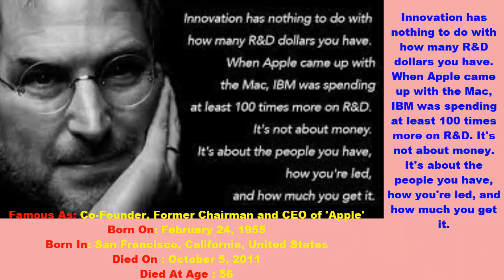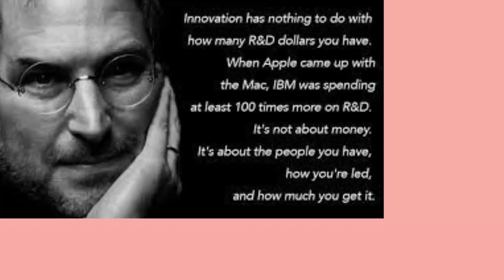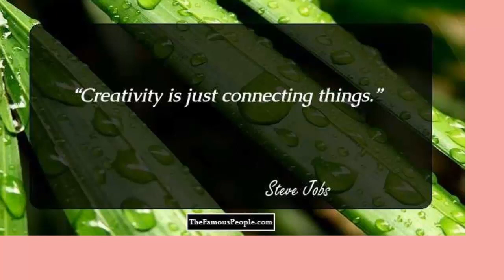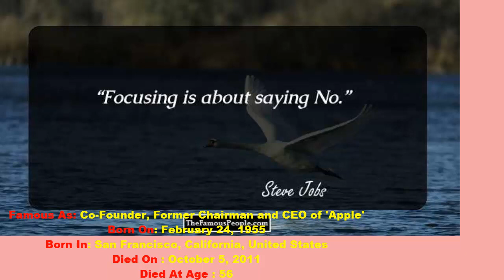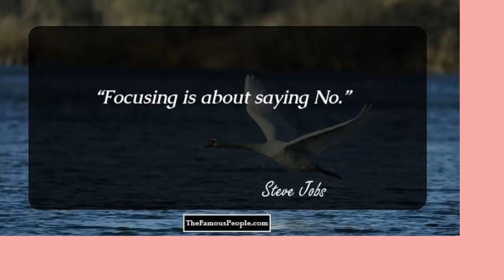Innovation Has Nothing To Do Steve Jobs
by title "If You Want To Live Your Life In A Creative Way Steve Jobs"